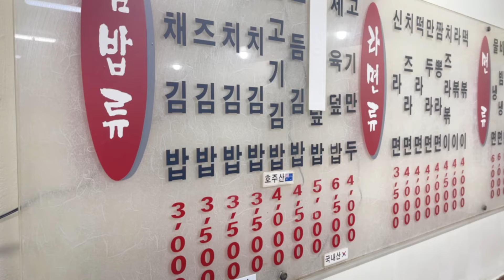산후조리원에서의 신혼부부 일상, 밥 맛이 너무 좋은 산모, 모유수유를 위한 노력, 가슴 마사지 받기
2023년이 되었네요. 구독자 여러분 모두 새해 복 많이 받으세요
오늘은 조리원에서의 일상을 담아보았습니다. 모유수유를 해보려고 노력을 했는데 생각보다는 쉽지 않았네요. 완모에 성공할 수 있을까요? ㅎㅎ